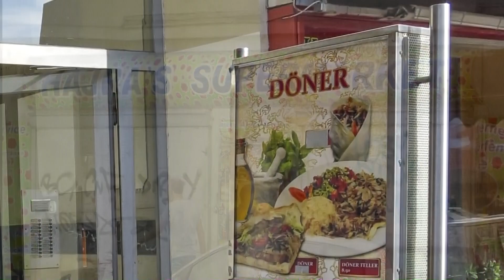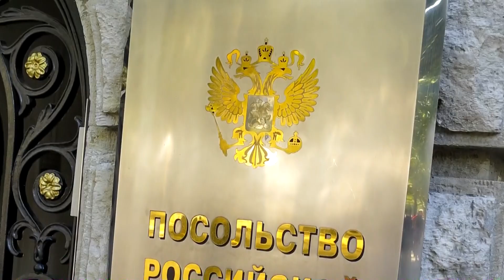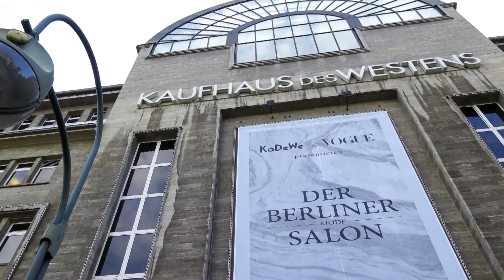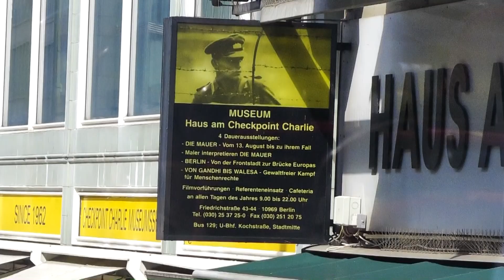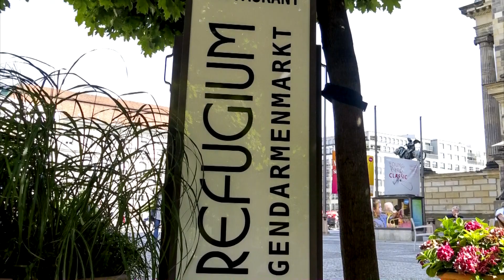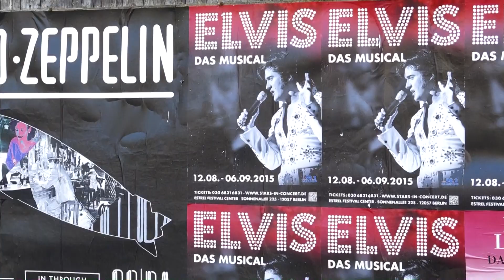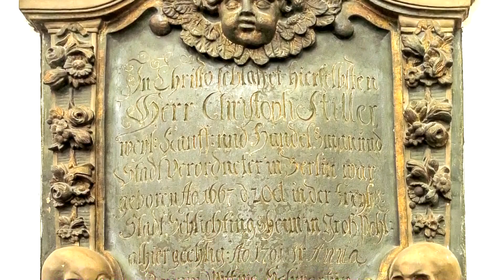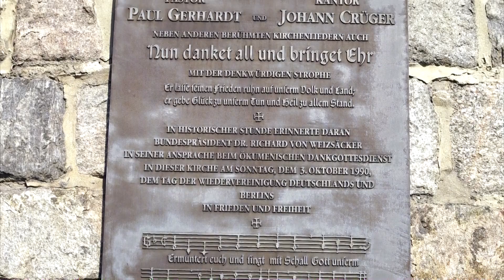Part 1 - Berlin. Germany & Denmark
A small part of my Europe. Germany & Denmark. Part 1 - Berlin.
For more movies, photos and books visit to our web site alpproject.club